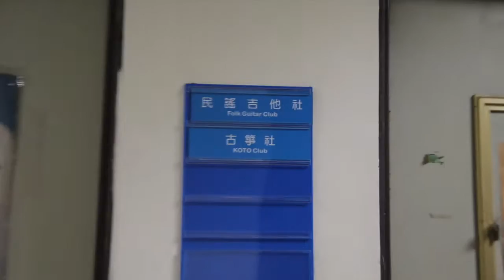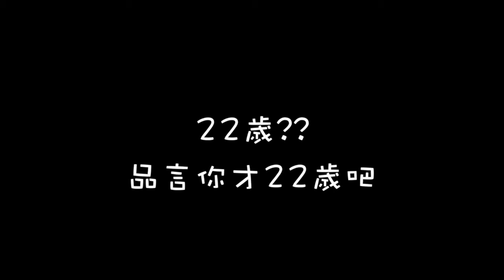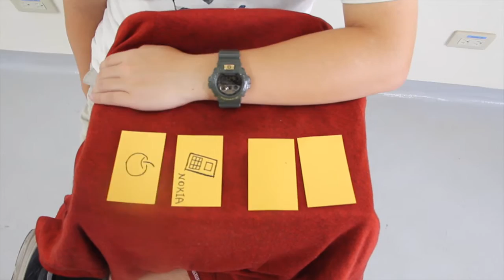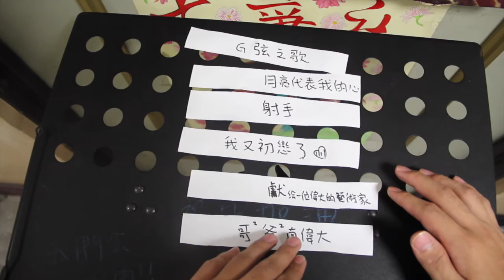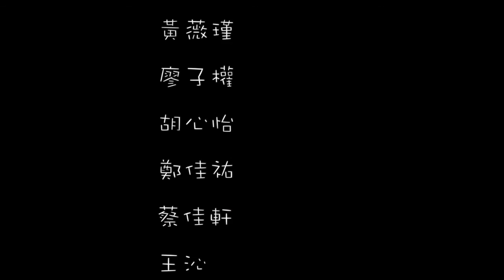103迎新影片續集